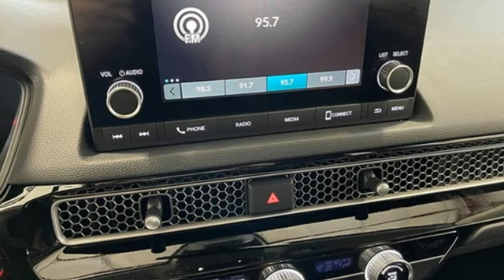New 2024 Honda Civic West Palm Beach Juno, FL RH552568 - SOLD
Year: 2024
Make: Honda
Model: Civic
Trim: LX Sedan
Transmission: CVT
Color: Lunar Silver Metallic
Interior: Black
Stock #: RH552568
VIN: 2HGFE2F23RH552568
Lunar Silver Metallic 2024 Honda Civic LX 2.0L I4 DOHC 16V i-VTEC CVT FWD 31/40 City/Highway MPG Black Cloth. Black Cloth, 16 Wheels w/Full Covers, 4 Speakers, 4-Wheel Disc Brakes, ABS brakes, Adaptive Cruise Control: Adaptive Cruise Control (ACC) with Low-Speed Follow, Air Conditioning, AM/FM radio, Apple CarPlay/Android Auto, Auto High-beam Headlights, Automatic temperature control, Brake assist, Bumpers: body-color, Cloth Seating Surfaces, Delay-off headlights, Driver door bin, Driver vanity mirror, Dual front impact airbags, Dual front side impact airbags, Electronic Stability Control, Emergency communication system: HondaLink, Exterior Parking Camera Rear, Four wheel independent suspension, Front anti-roll bar, Front Bucket Seats, Front Center Armrest, Front reading lights, Fully automatic headlights, Illuminated entry, Knee airbag, Low tire pressure warning, Occupant sensing airbag, Outside temperature display, Overhead airbag, Panic alarm, Passenger door bin, Passenger vanity mirror, Power door mirrors, Power steering, Power windows, Radio data system, Radio: 160-Watt Audio System, Rear anti-roll bar, Rear side impact airbag, Rear window defroster, Remote keyless entry, Security system, Speed control, Speed-sensing steering, Steering wheel mounted audio controls, Tachometer, Telescoping steering wheel, Tilt steering wheel, Traction control, and Trip computer.

Address:
3790 West Blue Heron Boulevard